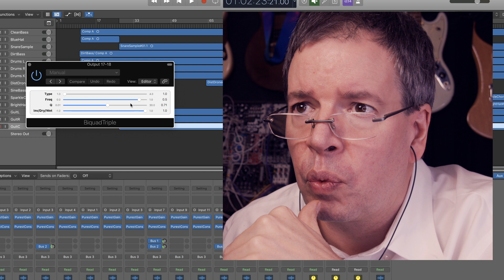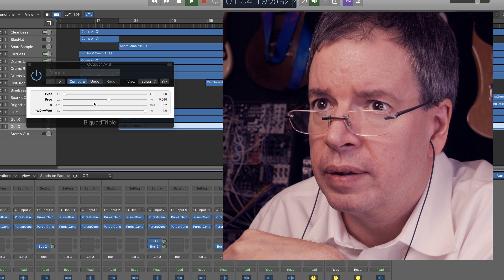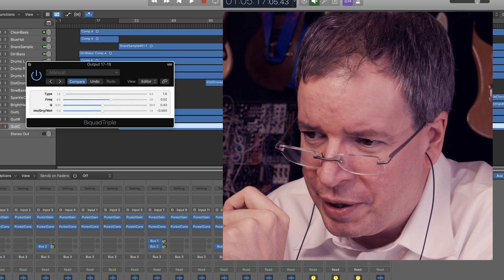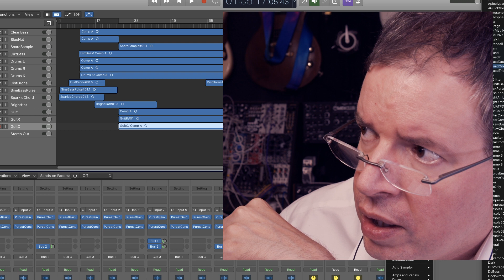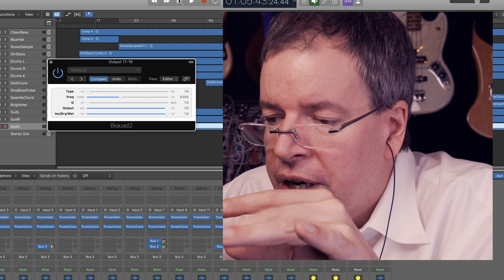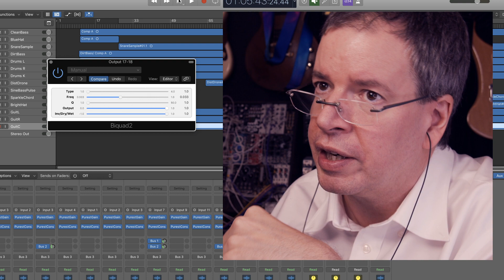Airwindows BiquadTriple: Mac/Windows/Linux AU/VST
Here's another utility plugin! This is the same as BiquadDouble, except it's three stacked biquads. Otherwise the same: you get to set the frequency, Q etc. for all the filters in parallel. This saves time over doing three instances of Biquad, plus they're run in series inside Console inside the plugin, so there will be a deeper tone out of this one.

It's for if you wanted to get steeper filter slopes without the cutoff going resonant. This, like BiquadDouble, is very much 'tools to make tools', for if you're mocking up some kind of effect and know you're going to be using filters. You can test out what you'll use in your effect, this way. Note: seems like the inv/dry/wet is really just wet/dry/wet, and I have too many new and more worthwhile plugins to put out to fuss over it so I'd advise just taking BiquadTriple as it is. I'd be using it as full-wet anyway though you can bleed in dry for more of a shelf effect if you're doing a steep rolloff of some kind.

I expect to be doing some more variations on this as there are known ways to stack filters where the Q factors are very specific and staggered: however, those will be more aimed at the mixer/end user, and probably will be called isolators (that being a common term for this type of steep crossover-like filter). And again, I've got other things to put out that are more interesting, so more will be revealed as I do those experiments. I think an Airwindows isolator-style effect would be good. Bear in mind the biquads can be fussy about extreme settings and moving the sliders abruptly.